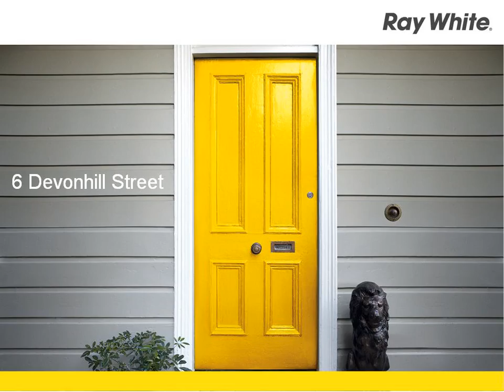The Gap - Huge Dual Residence amazing Options!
6 Devonhill Street